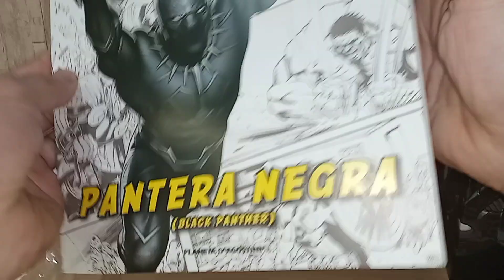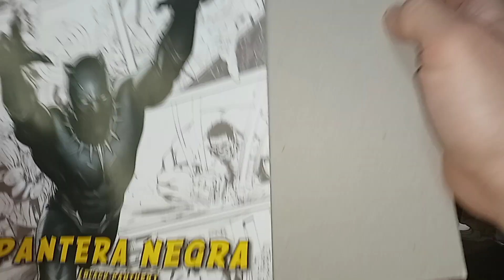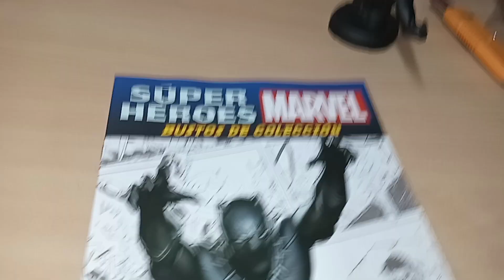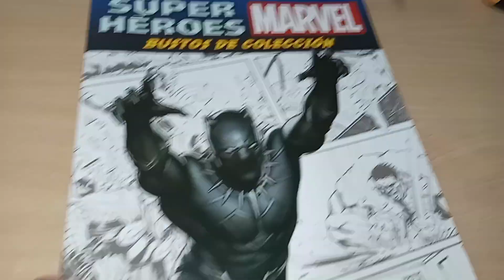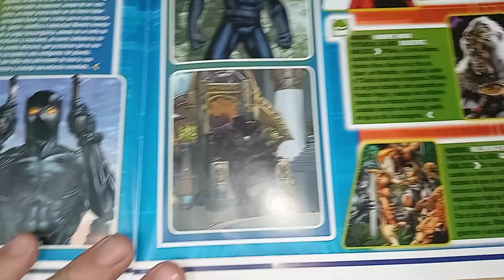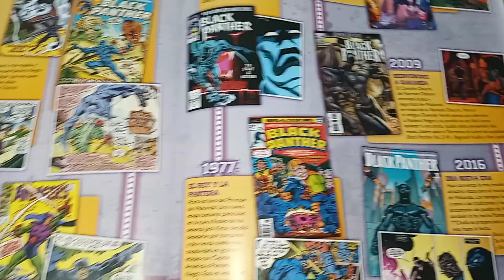Marvel Bustos PANTERA NEGRA #23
Colección Bustos Marvel
Numero 23